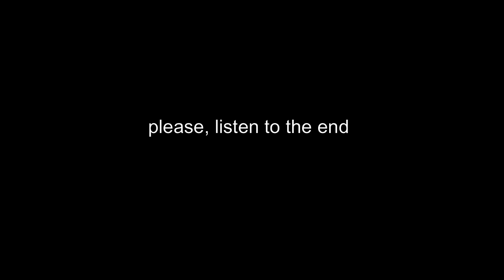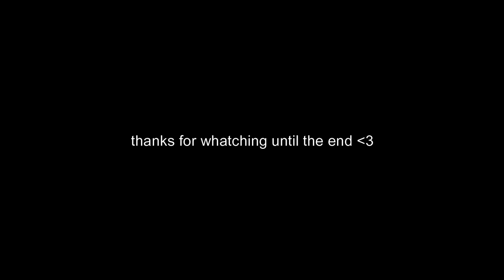[free for profit] lil peep sad type beat "take my heart" | sad trap beat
key: d major - bpm: 140

guitar by: sorrow bringer

this beat is for non-profit use. If you want to upload your music to digital platforms such as: Spotify, Apple Music, Deezer, etc. You must buy a license. It is only allowed to upload to youtube and soundcloud without having to buy a license.